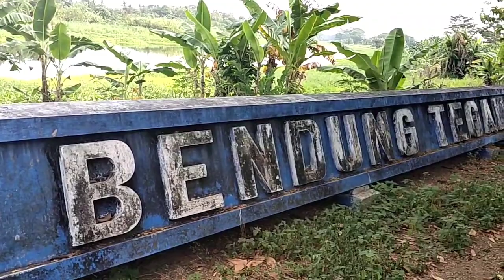BENDUNG TEGAL, Hiburan Itu Penting !